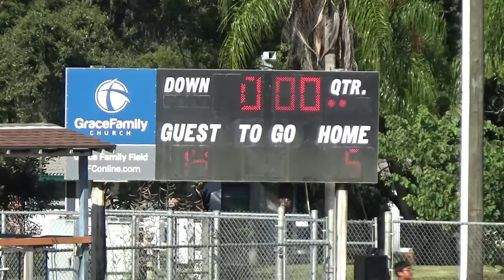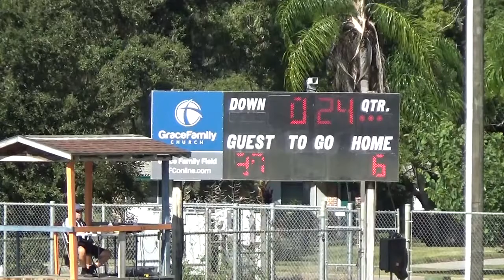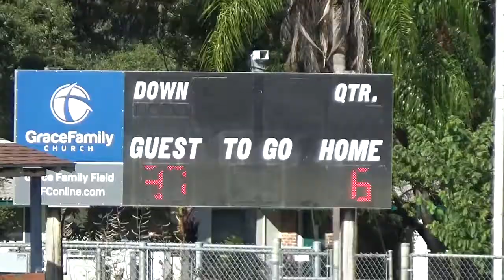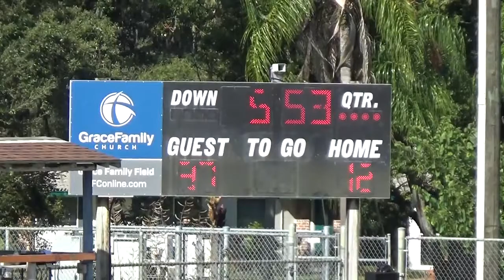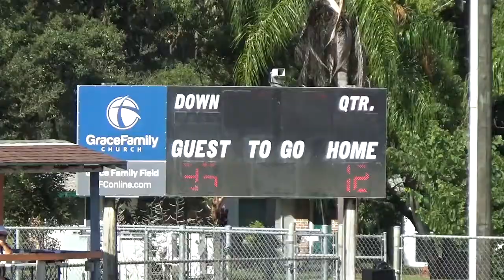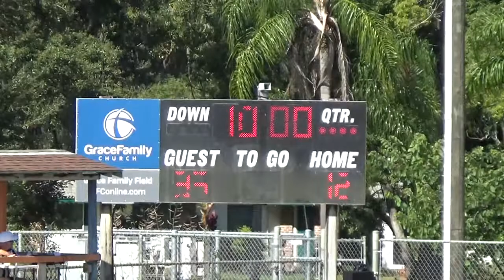September 28, 2019 ~ Game 8 of the 2019 Season, JR Fly Dade City Pirates at Land O Lakes Gators.